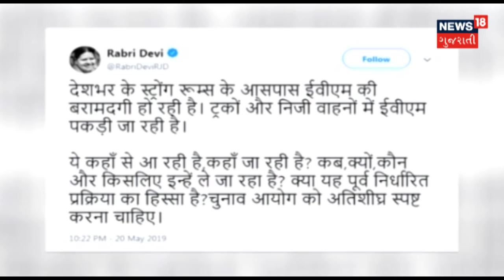EVMને લઇને રાબડી દેવીએ પણ ઉઠાવ્યા સવાલ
EVM વિવાદ પર બોલ્યા નીતિશ કુમાર કહ્યુ EVM સામે સવાલો ઉભા કરવા યોગ્ય નથી. શરુઆતથી જ EVMની તરફેણમાં છું. EVMને લઇને રાબડી દેવીએ પણ ઉઠાવ્યા સવાલ. ચંદ્રાબાબુ નાયડુ ECની ઓફિસ બહાર કરશે ધરણાં.